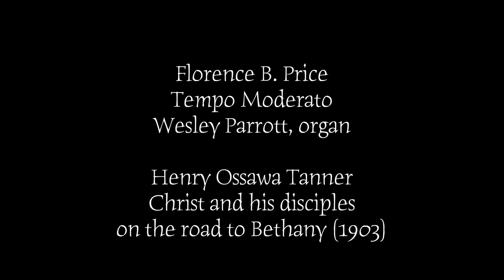April 18 Prelude - Florence Price / Tanner painting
Allegro Moderato
Wesley Parrott, organ